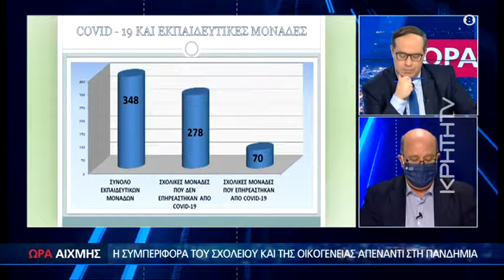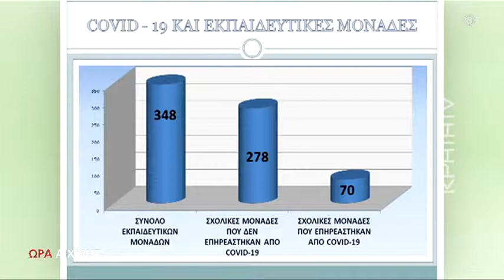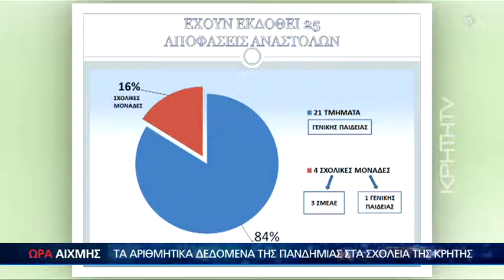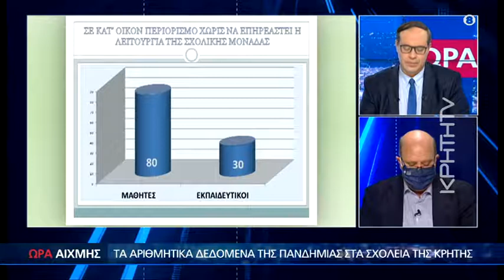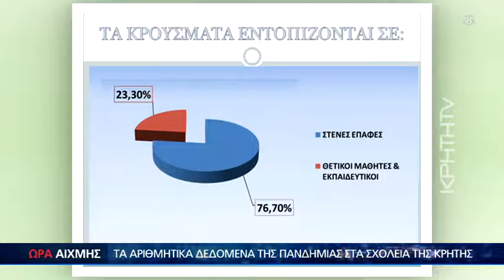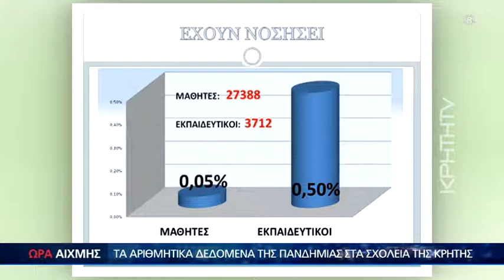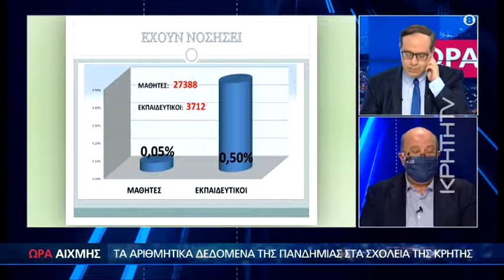Ο χάρτης του κορωνοϊού στα σχολεία του Ηρακλείου σε ΩΡΑ ΑΙΧΜΗΣ